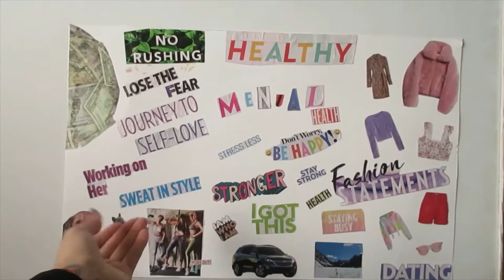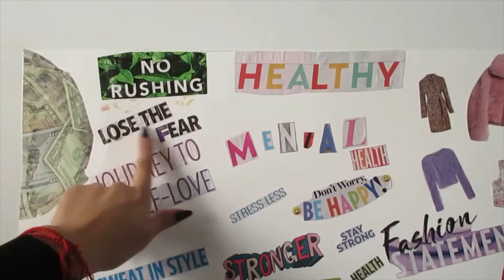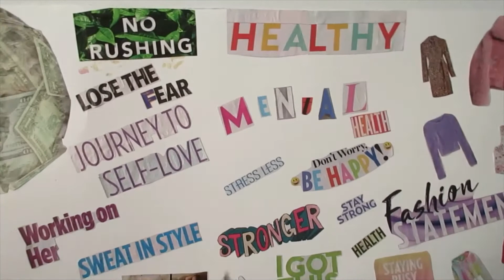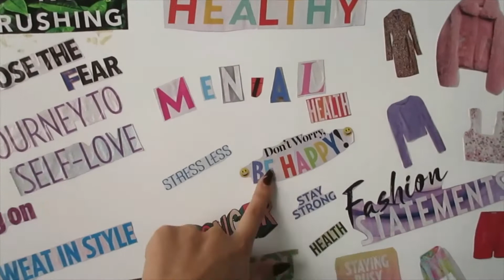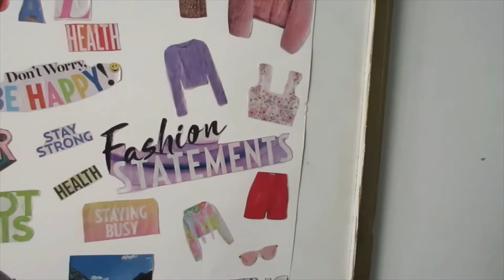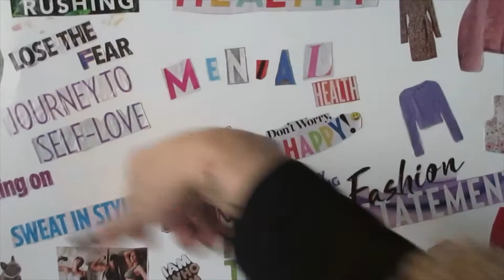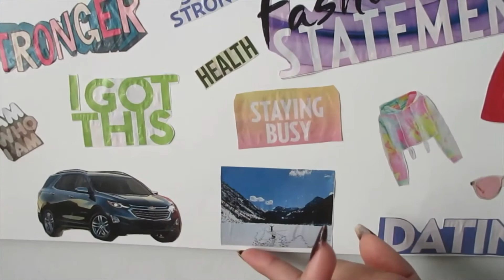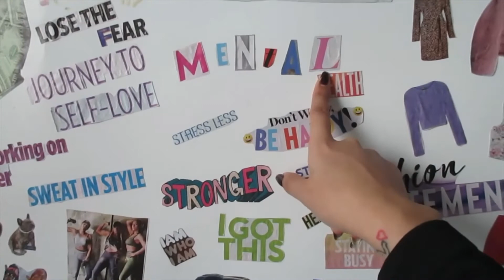2021 vision board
Hey Guy
Its that time !! out with the old in with the new. 2020 is almost over and we just can't wait. Hoping for a better year and more goals to accomplish. I love doing a vision board to set my goals and also as a reminder of everything that pushes me to do bigger and greater things. This up coming year we are pushing our self out of our comfort zone. I'll definitely be bring you guys along everything I do. I hope you guys like this video.  let me know what you guys think about my goals and i want to hear about what you guys have in stored for  2021. Thank you for all the love and support. You Guys are AMAZING!!!